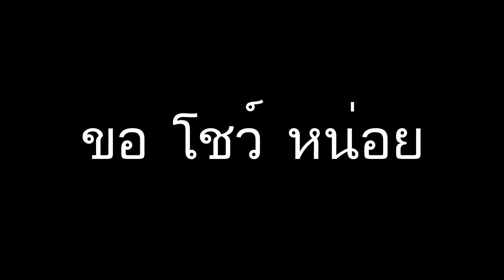อยากเล่น Surfskate (เซิร์ฟสเกต) แต่ เล่นแบบนี้ไปก่อนแล้วกัน อันตรายกว่า Surfskate (เซิร์ฟสเกต)